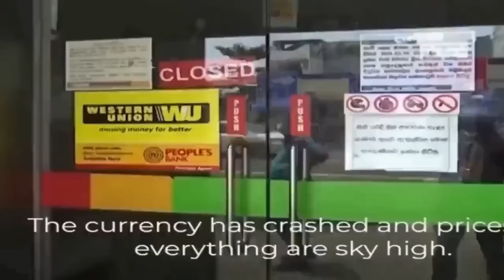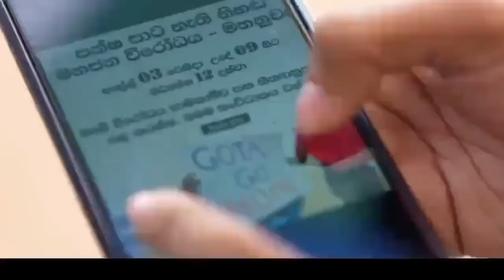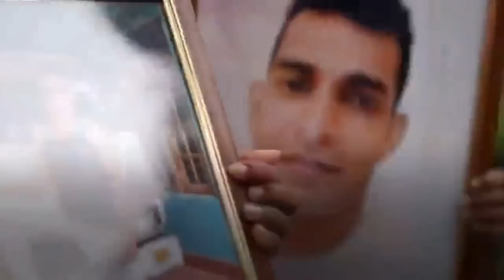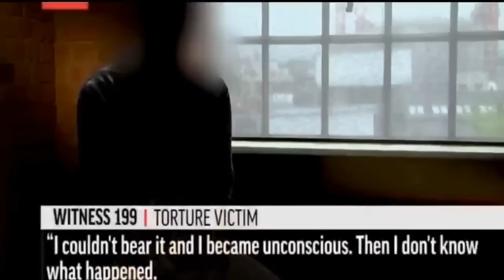Sri Lanka in Meltdown - A documentary film - Produced by UHRC Geneva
Universal Human Rights Council UHRC Geneva Produces a Documentary.

The documentary film was Launched at the 51st Human Rights Councils Session in Geneva.

This shortfilm   "Sri Lanka in Meltdown" ,  documentary film depicting the
Continuing Sri Lankan Eeconomical crime the name of Development
Never ending Police Brutality’s and Torture
Missuse of Prevention of Terrorism Act (PTA) to oppress its citizen to achieve their own political Agenda
This Documentary film is scheduled to premier for public via UHRC Geneva Facebook page and  UHRC YouTube channel
On Wednesday 5th October 2022 at